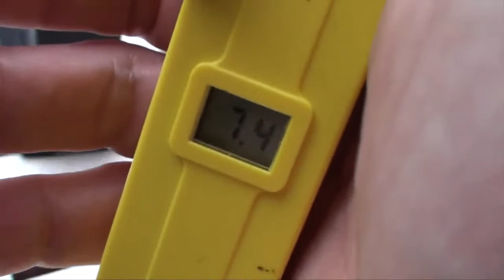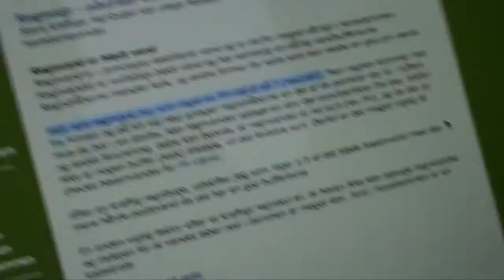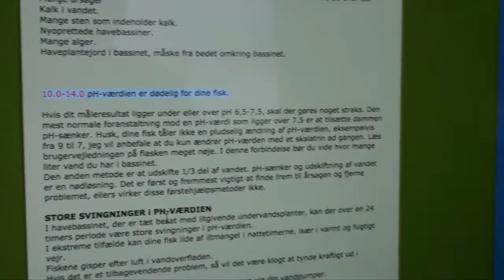opdate 17 (uldlus og en ph på 8.0)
Vi ser på uldlus og så måler vi lidt PH.
Husk når du ser filmen, den bedste PH at vande planter med er på omkring 6.0.